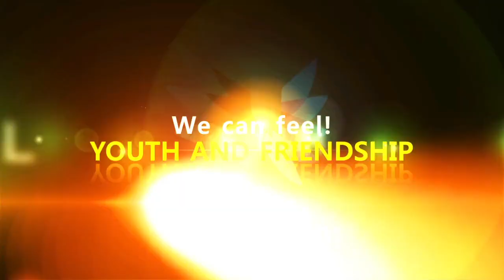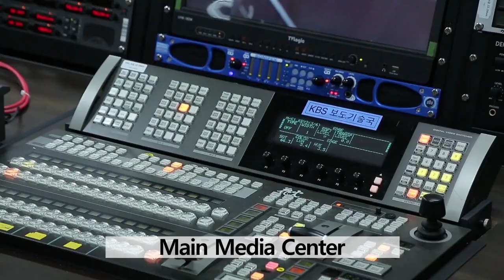Welcome to 28th Summer Universiade 2015 in Gwangju part 5 - Korea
Gwangju - A relatively small city in Asia with unknown treasures, Gwangju is getting ready to reach out to the young people of the world. The concept of the 2015 Gwangju Universiade is 'EPIC'. EPIC symbolises Gwangju's special history as well as its dedication to the Universiade. Standing for 'Eco-friendliness, Peace, IT and Culture', EPIC strives for great epic poetry filled with striking impressions and fervent passion.
These four visions are the principal concepts of the Universiade.

Visit the official website of the FISU Movement for all information on University Games, Sports and Athletes, National FISU Committees and FISU News.Stay tuned with FISU and follow us on our different social platforms!